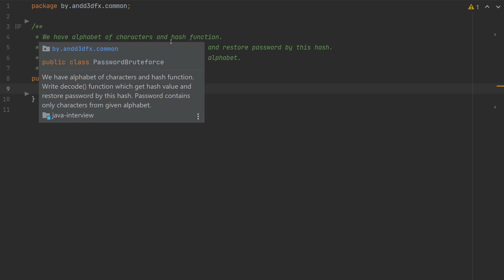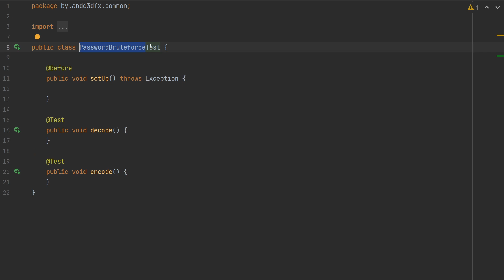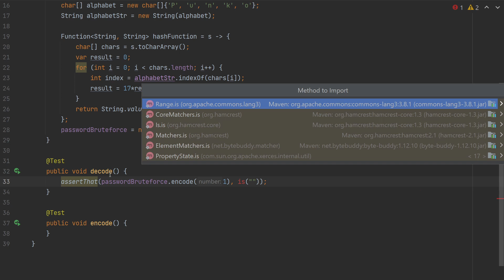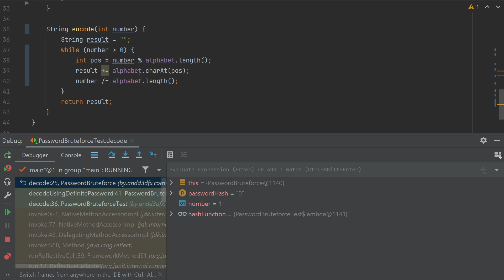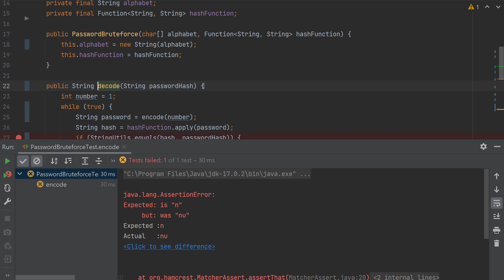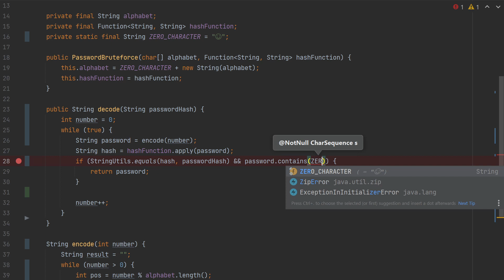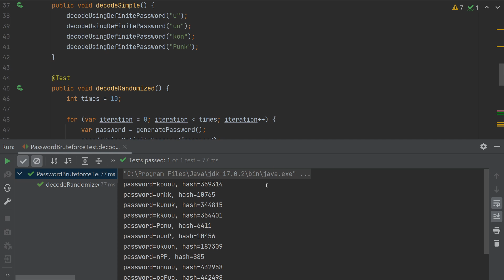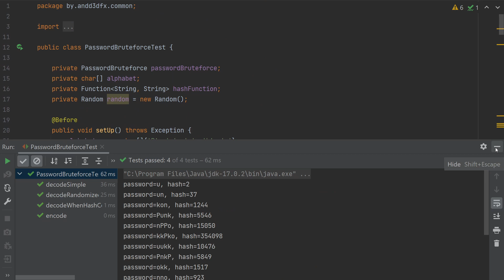Брутфорс пароля по хэшу и хэш-функции (Ozon)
Решал по-своему